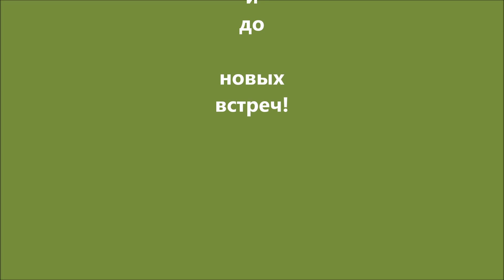Настоящая шведская IKEA, шведский кемпинг парк, путешествие на автодоме!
Очень незаметно и комфортно доехали до Вестероса и ИКЕИ. Нашли удобное место на большущей бесплатной парковке и пошли кушать и разминать свои косточки. Магазин располагался тоже в молле, как и у нас. ИКЕА такая же огромная, расположение точно такое же, как у нас, всё оформление так же. Иногда даже казалось, что мы в привычной московской ИКЕЕ. Правда эта была практически пустая. Мы не придумали, что интересного и безобидного можно купить на память, поэтому просто динамично двигались в сторону кафе. Кстати, у них продаются ровно те же российские вещи, как и у нас. Например своими глазами видели деревянные столы, made in IKEA Russia. Так что злопыхателям, которые начинают кричать, что кроме нефти, газа и других природных ресурсов мы ничего не продаём за Запад - как минимум вещи IKEA, произведённые в России, продаются на Западе. В кафе было некоторое количество посетителей, чуть больше, чем в магазине. Все продукты бы ли те, же, поэтому довольно быстро объяснились, что нам нужно, расплатились и оооооочень вкусно и сытно поели. Подглядели, расспросили, как работает схема уборки за собой и как рассортировывать мусор с подносов, прежде чем поставить оставшуюся посуду на конвеер(как в советских столовых). Воспоминания об огромной пустой ИКЕЕ на окраине небольшого городка остались самые приятные. Магазин уютный, люди приветливые и отзывчивые, и персонал и посетители.
Ещё немного затарив холодильник и шкафчики с едой из ИКЕИ - рванули дальше, в кемпинг.

По дороге организм младшего пассажира переработал икейские фрикадельки, успешно сходил в туалет, Наталья помыла в душе всё, что он испачкал во время этого процесса и тут сказала, что вода не уходит. Я попробовал поднять, опустить, немного покрутить защитную сеточку, прочистить сетку, вода не уходила. Это был неприятный сюрприз, но решили разобраться с этим позже. Вычерпали стаканчиком лишнюю воду из душевого поддона в умывальную раковину, которая работала исправно, как и кухонная раковина и поехали дальше.

Наконец, уже когда солнышко село за горы и леса, но ещё не спряталось за горизонт - мы свернули с шоссе к нашему первому в жизни кемпингу. Было очень волнительно, мы чувствовали, что обряд инициации приближается. Как не противились мы в начале, планируя маршрут, а всё таки мы будем спать в кибитке среди таких же бродяг.
В кемпинг мы въехали в 21:45, ресепшен ещё работал, за нами ещё подъехали пара машин, а через 15 минут ворота уже закрыли на ночь.
Опасения по поводу тревожного и неудобного сна не оправдались.
Утром дети успели сходить и поиграть в минигольф, оплатили за двоих, им дали выбрать клюшки и выдали два мячика, тоже с цветом на выбор. Мы пошли на утреннбю прогулочку по "берегу самого большого озера в Швеции".

Ёлки иголки! Так ругаются мои дети, по-смешариковски. А на жёлтеньком приятном берегу настоящий курорт! Мелкие дети ковыряют совочками в песочке и строят куличики, под присмотром загорающих рядом бабушек.

Дорога ещё предстояла долгая.

Мы с Натальей приготовились к путешествию, разложив большую часть наших вещей по полочкам в кемпере. Остальные сменные вещи, которые пока не нужны, оставили в багажнике. Мы туда вообще убирали всё лишнее, как в кладовку. Поэтому внутри нашего домика был порядок. Кстати, в багажнике оказалось очень удобно сушить полотенца и плавки, потому что туда выходят воздуховоды печки, за ночь всё прекрасно просушивалось.

Во-первых, как только мы достали из сумки свои привычные подушки и одеяла с привычным цветастым бельём с "нашими" привычными запахами порошков-кондиционеров, мы поняли, что мы "дома". Стало очень уютно и приятно. В 23:00 весь кемпинг замирает и затихает, поэтому уснуть очень легко. До утра мы просто выключились и спали просто оооочень хорошо.

Ранним утром мы проснулись от холода. Вечером я не очень хорошо успел разобраться с печкой, к тому же холода ещё не чувствовалось, а вот духоты мы опасались, поэтому оставили открытыми верхние люки. Утром же был просто колотун, даже начало болеть горло. Я испугался, что мы можем заболеть и испортим весь свой отдых болезнью и начал читать руководство пользователя к кемперу и учиться управлять отопителем. Добившись того, что зашумели какие-то вентиляторы и пошёл со всех щелей тёплый воздух -я расслабился и снова вырубился уже до позднего утра.

Первое ощущение на территории кемпинга - это санаторий или пионерский лагерь. Всё очень чисто и ухожено, относительная тишина и спокойствие. Основные дороги и дорожки заасфальтированы. Место было оплачено и наш участок пустовал.

Ещё на всякий случай мы сняли 200 крон с карты в счёт оплаты санитарных услуг, например душа. Мы посчитали, что нам нужно 4 раза сходить в душ вечером, ещё 4 утром, и вдруг ещё понадобится сходить или оплатить что-то ещё. Нам дали магнитную карточку, которую нужно было прикладывать к замкам дверей.  Но мы так устали вечером и так быстро сбегали утром, что в душе ничего так и не потратили. Поэтому утром нам вернули непотраченные деньги наликом.